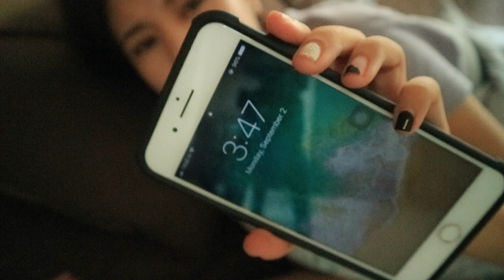The REALEST morning routine | Lhakyila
Hi guys!

I hope you enjoyed watching this video as much as I did while making it.